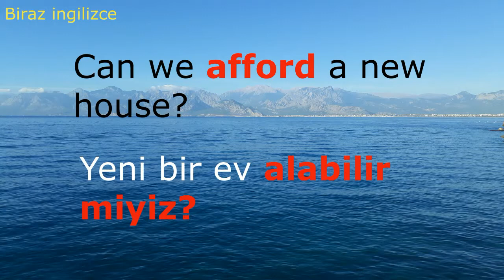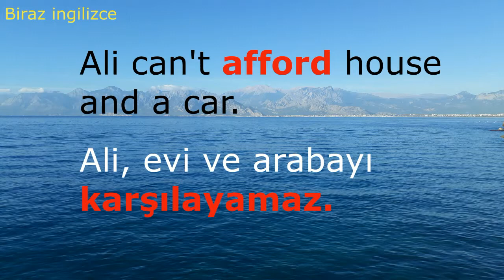İngilizce Afford Ne Demek Ve Nasıl Kullanılır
Her gün bir Fiil,
Her gün rast gele bu kanaldan, bir fiil seçin ve öğrenin.
Günler geçtikçe, hep tanıdık bildiğiniz fiiller gelmeye başlayacak size.
Bu sizin doğru yolda olduğunuzu ve öğrendiğinizi gösterecek.
Sonrasında konuşma kendiliğinden gelecektir
Dikkatli izleyin ve yazarak alıştırma yapın,
daha kalıcı olur ve daha kolay öğrnebilirsiniz.
Çocuklar ve ingilizce öğrenmek isteyenler için,

ingilizce Afford Nedir Nerede ve Nasıl Kullanılır

Afford         Satın almaya parası yetmek
1-I can afford a new car. Yeni bir araba alabilirim.
2-Can we afford a new house? Yeni bir ev alabilir miyiz?
3-We can't afford that Bunu karşılayamayız.
4-Ali can't afford house and a car.---Ali, evi ve arabayı karşılayamaz.
5- We may not be able to afford it. Bunu karşılayamayabiliriz.
6- Ela can afford to buy a new car. Ela yeni bir araba satın alabilir.
7-Do you think I could afford dress like this?--- sence böyle bir elbiseye gücüm yetermi?
8- A delay that will afford us more time. Bize daha fazla zaman kazandıracak bir gecikme.